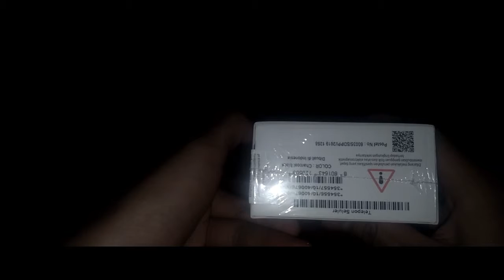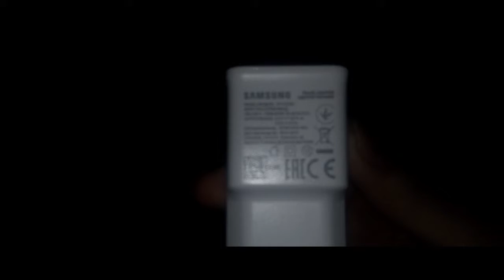UNBOXING SAMSUNG GALAXY M20 3/32 GB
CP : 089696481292